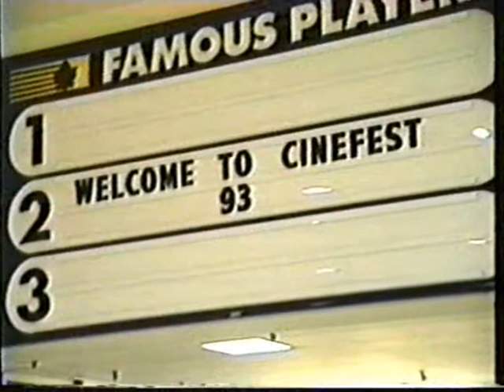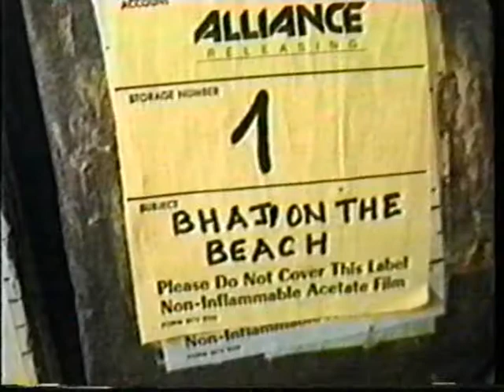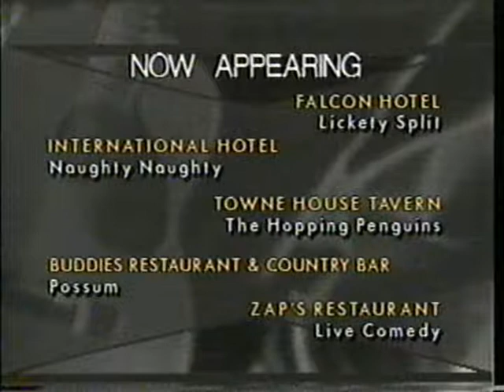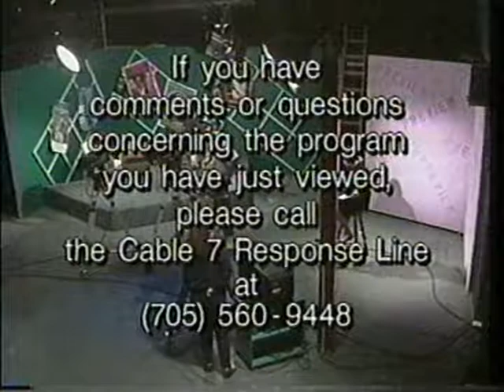Preview first show 1993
first arts video show Preview before govt cut funding to cable TV for shows like this ... unfortunate.